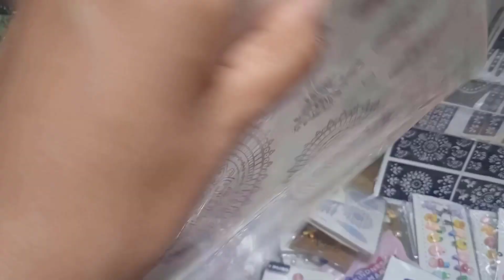Eid shopping from kareem block market lahore | branded \ designer handbags | local market shopping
Eid shopping from kareem block market lahore | affordable shopping | local market shopping

kareem market lahore,
kareem block market shopping,
kareem block market cloths,
kareem block market lahore shoes,
kareem block shopping market,
kareem block market iqbal town lahore,
kareem market lahore,
lahore shopping,
local market shopping vlog,
eid shopping,

It's how I know how much you enjoyed the video and how it helps me to bring similar ideas.🌟🌟🌟